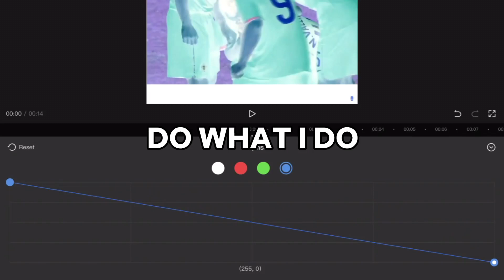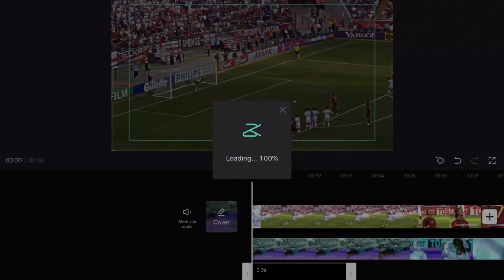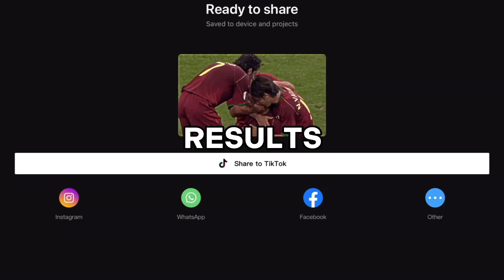How to get 4k football quality on capcut